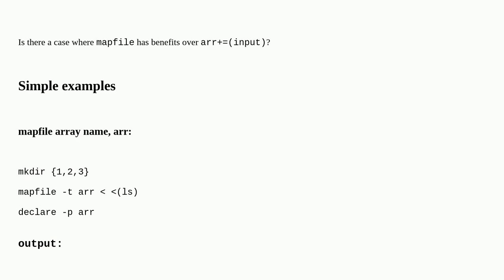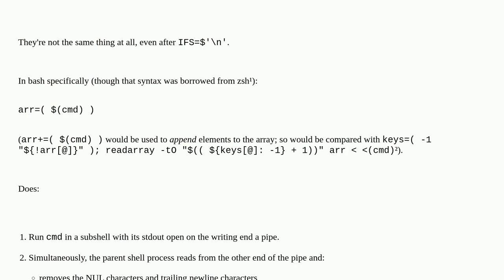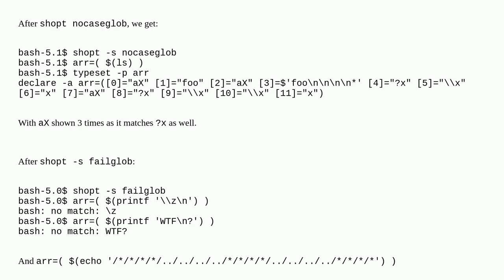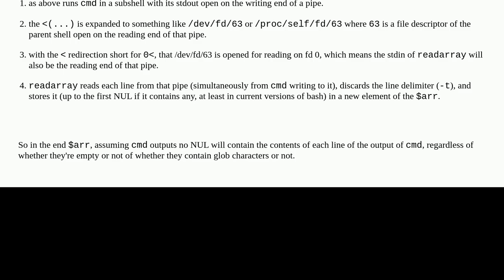Unix: Creating and appending to an array, mapfile vs arr+=(input) same thing or am I missing some...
Creating and appending to an array, mapfile vs arr+=(input) same thing or am I missing something?

A special thanks goes out to the community

  bash-array